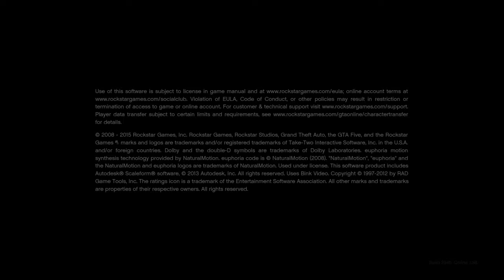Grand Theft Auto V GTAO The Thugs